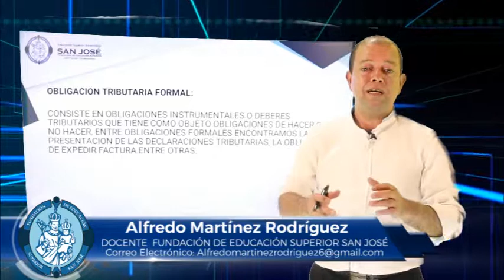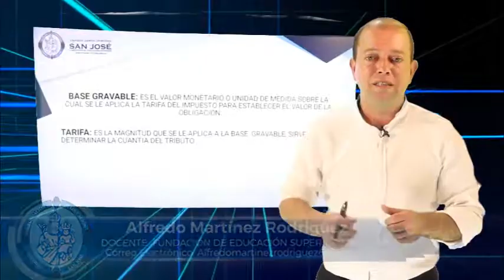ALFREDO MARTÍNEZ MATERIA TALLER PRÁCTICO TRIBUTARIO TEMA OBLIGACIÓN TRIBUTARIA